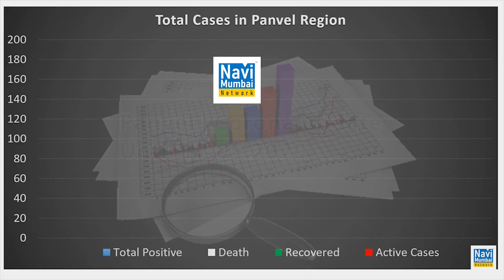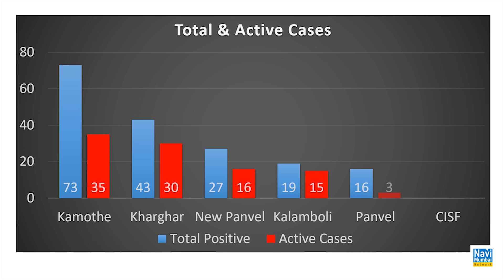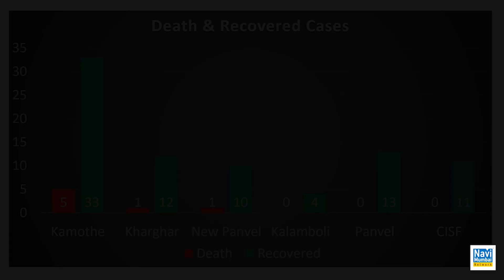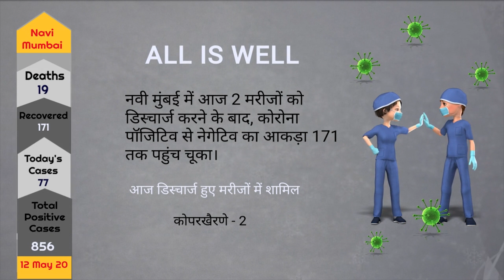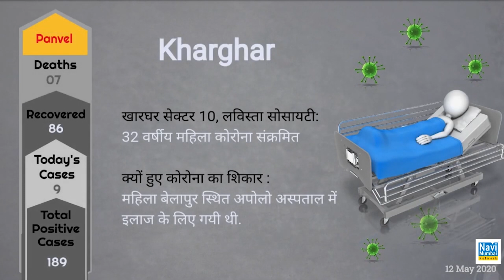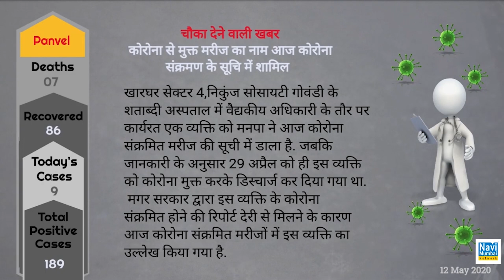12 May Update:CISF personnel 9 month old baby test positive for Covid-19 in Panvel | Total Cases 189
12 May Update:CISF personnel 9 month old baby test positive for Covid-19 in Panvel | Total Cases 189